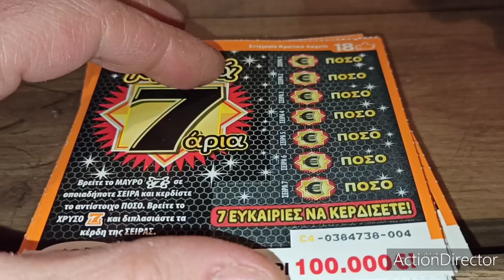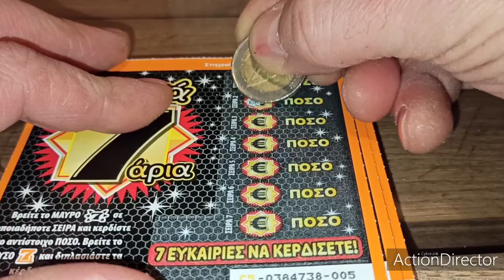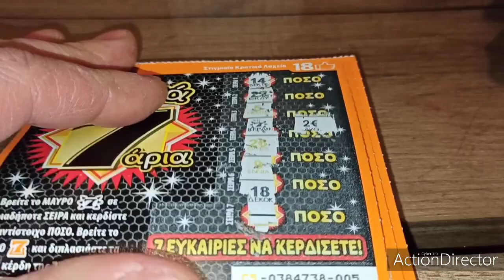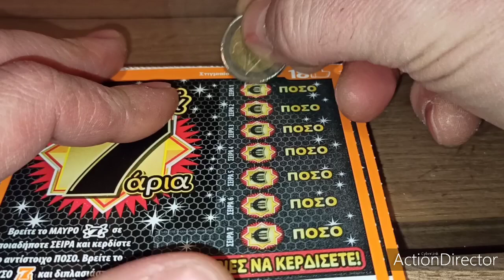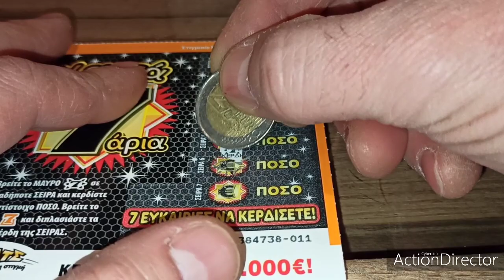ΣΚΡΑΤΣ Greek🇬🇷 #292 Χρυσα 7⃣7⃣7⃣ Με 8 Συνεχομενα..